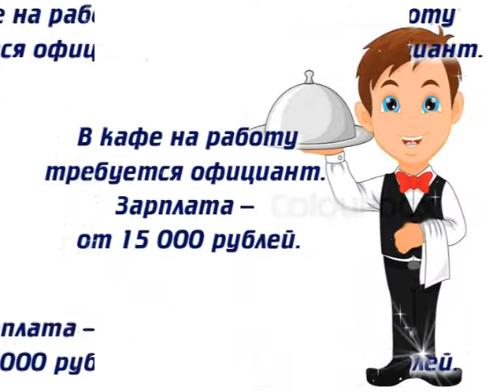«Телегазета», ТРК «Волна-плюс», г. Печора, ТНТ, 6.11.18 г.